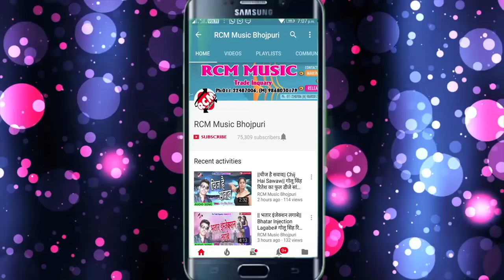धनन्जय धड़कन का 2018 का नया अंदाज में हिट सांग || चोली में दुगो धइले बम बा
Title: Choli Me 2go Dhaile Ba Bam
Singer: Dhananjay Dhadkan
Lable: RCM Music
Lyrics: Brijesh Bihari
Video Director:
DOP: